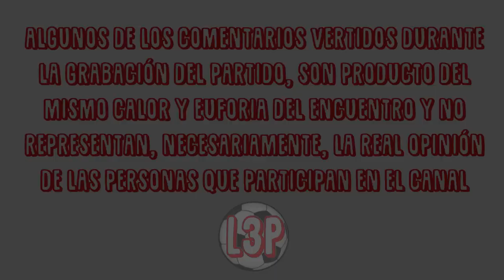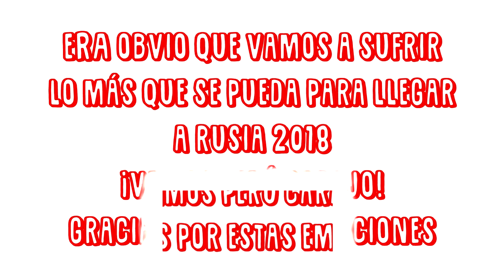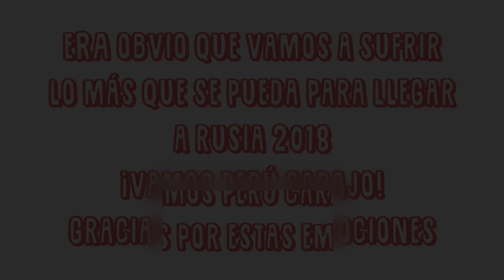PERÚ 1 - 1 COLOMBIA (2017) - REACCIÓN HISTÓRICA DE LOS 3 PE - CAMINO A RUSIA 2018 - 10/10/2017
Registrate a FootballTeam Game, recibe el paquete de bonificación y juega junto a los 3 pe completamente gratis con el siguiente

Después de mucho tiempo, y a pedido de toda la comunidad 3pepina, volvemos a subir la reacción histórica del Perú 1 - Colombia 1. Aquel hermoso partido de la cabeza de Corzo, del tiro libre indirecto de Paolo, de la mano de Ospina, de la clasificación al partido de Nueva Zelanda, de la emocionante narración de nuestro querido Daniel Peredo, de la famosa reacción de Mario, de la mano de Gallese salada en la sala de Los 3 Pe, de los llantos agónicos de los que vimos el partido. Todo junto en este video que lo volvemos a subir con mucho cariño.

¡Blanquirroja de mi vida, hoy tenemos que ganar, mira a donde hemos llegado, ya nadie nos va a parar!